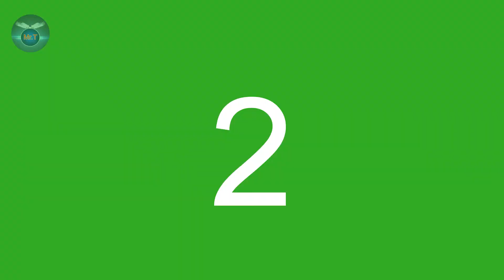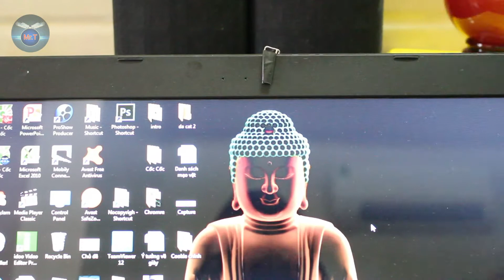9 Paper Clips Life Hacks 2017